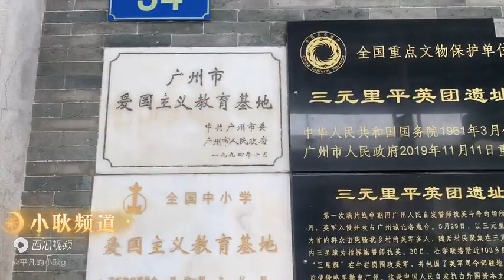中国广州黑人以前非常多 如今很少There used to be a lot of black people in Guangzhou, China, but now there areveryfew